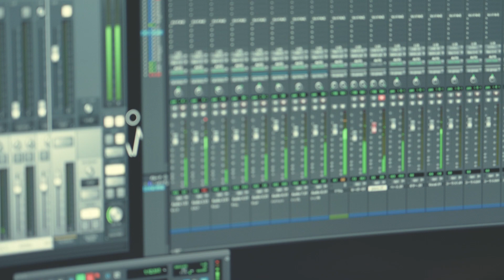2022年10月17日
ロックの始まりの日
大阪アーバンボーイズ